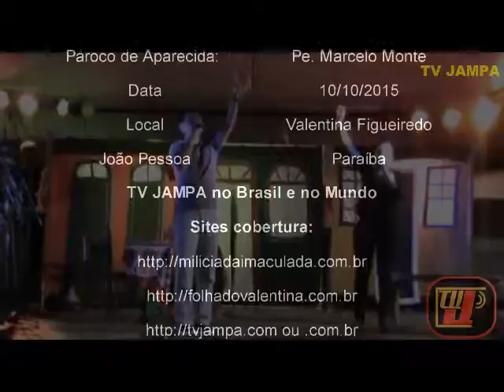Trio e Grupo Folclórico Flor de Lírio - Festa de Aparecida Valentina - Atração da Quermesse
10/10/2015 - Atração Quermesse: Trio e Grupo Folclórico Flor de Lírio (Comunidade Lírios do Vale)  - Festa de Aparecida Valentina. Pároco Padre Marcelo Monte - cobertura: TV JAMPA Notícias oficial prado - tv jampa - tvjampa - portal folha do valentina - folha do valentina - prado tvjampa - jampashow - jampa show - politicajampa.tvjampa - politica.tvjampa - radio.tvjampa - radiojampa - jornal jampa noticias - milicia da imaculada jp - situado zona sul de João Pessoa - Paraíba - Brasil Petrúcio Prado - bafafá dos famosos